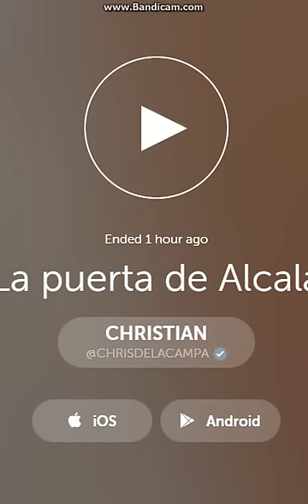Scarlet Gruber y Chris De La Campa Periscope P.5 (FINAL)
Los ChrisLet SamDrea desde Madrid!